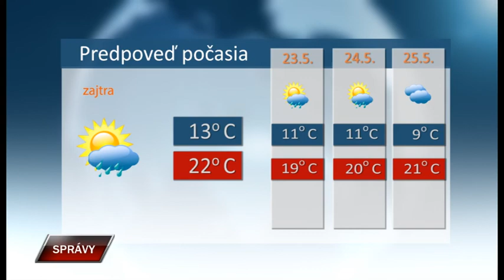Spravy 21 5 2019